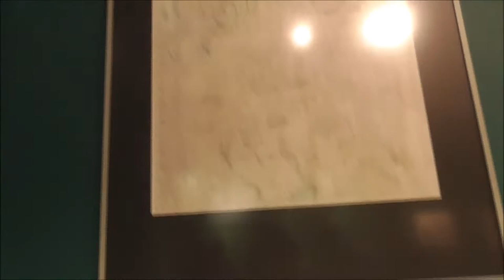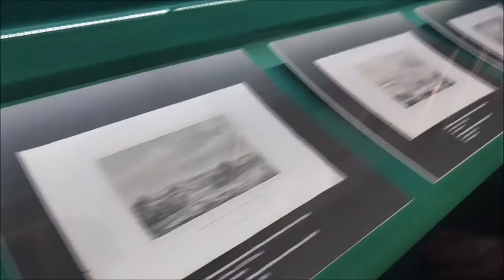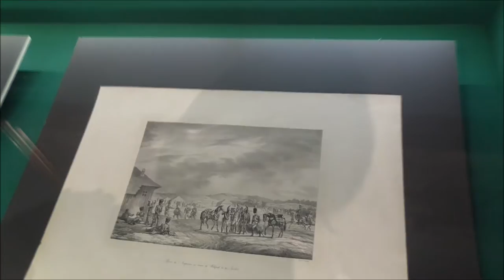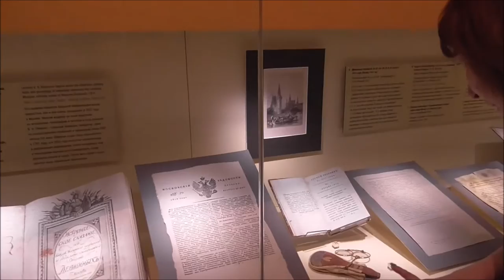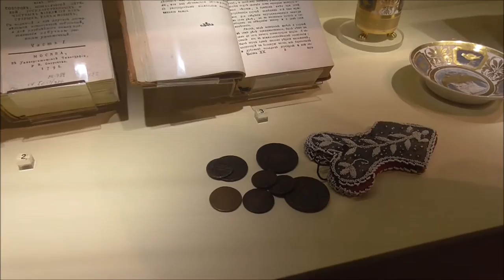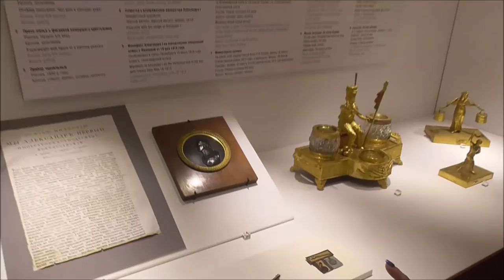Денис TV - Музей-панорама «Бородинская битва»